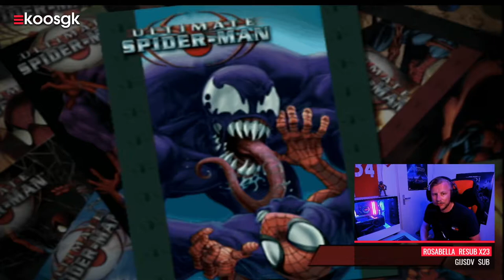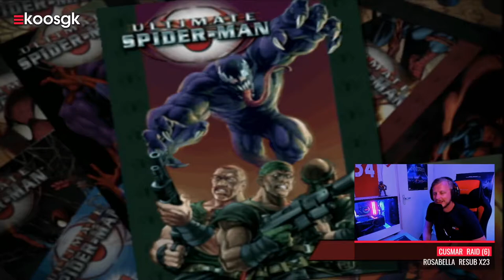Ultimate Spider-Man: Cell-shaded Spidey goodness 😍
Heb jij Ultimate Spider-Man gespeeld? En wie is jouw favo superhero? Drop het hieronder in de comments!

Zoals je misschien wel weet hebben we deze week de Spider-Man week op mijn Twitch kanaal. Een week waarin we een aantal Spidey games eens goed onder de loep nemen. Zo komen deze week o.a. Spider-Man 2 (Xbox, 2004), Ultimate Spider-Man (PS2, 2005) en Marvel's Spider-Man (PS4, 2018) aan bod.

De game die we in deze let's play checken komt uit 2005 een jaartje na het geweldige open-wereld deel op o.a. de Xbox. Een van de grote verschillen is dat deze niet gebaseerd is op een film maar een comic. Daarnaast is de grafische stijl ook nog eens volledig op de schop gegooid. Dit keer mogen we genieten van cell-shaded graphics, iets dat de tand des tijds beter heeft doorstaan dan menig andere PS2 games.

Ik ben een groot Spidey fan, het mag dan ook geen verrassing zijn dat het mijn favoriete Avenger is. Hoewel ik heb genoten van de Tobey Maguire / Sam Raimi films en zelfs ook nog wel van de Andrew Garfield / Marc Webb films is Disney's variant toch de beste. Tom Holland is een schot in de roos en zowel Homecoming als Far From Home waren pareltjes.

Dit weekend ga ik met de PS4 versie van Spider-Man aan de slag. Verreweg de beste superhero game aller tijden. Yeah I said it, don't @ me. Zelfs Rocksteady's Batman kan hier nog een puntje aan zuigen. Ik heb de game uiteraard al een keer uitgespeeld en zelfs platinum gehaald maar dit weekend beginnen we een NG+ campaign. Insomniac heeft geweldig werk afgeleverd en ik kan dan ook niet wachten op deel 2 wanneer deze dropt op de PlayStation 5. Dat moet haast wel gebeuren toch!?

We gaan op mijn Twitch stream dit jaar veel meer retro streams doen dan ooit tevoren en deze Spidey week is daar een voorbeeld van. Wil je dat soort dingen niet missen, zorg dan dat je me volgt op Twitch!